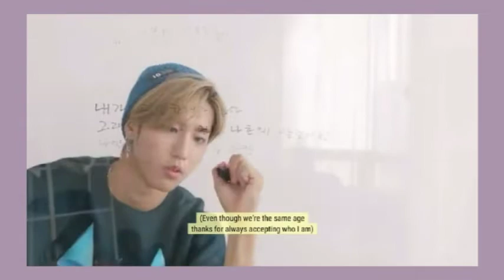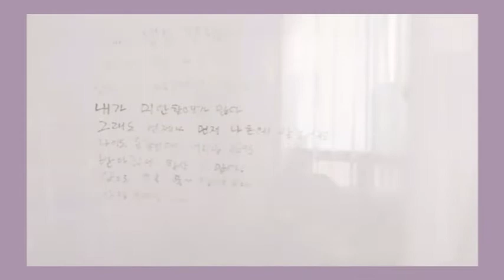JILIX ( Han & Felix ) moment || Eelain Ng